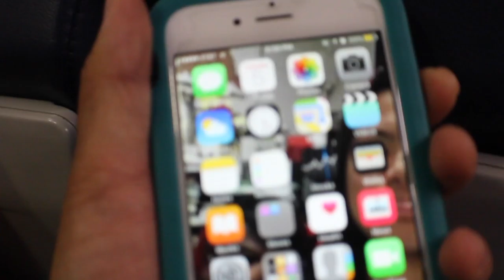Maryland: Day One [Vlogception!]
July 5, 2016 - Madelyn and I flew out to Maryland to visit our Uncle Christian, Auntie Erica, and our baby cousin, Lincoln!